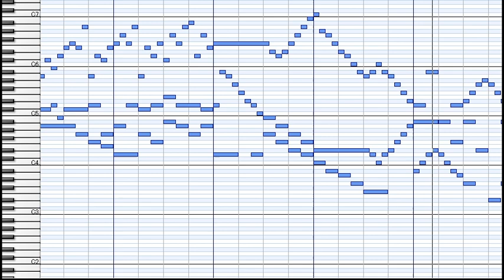J.S.Bach : Nun komm, der Heiden Heiland BWV661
Die Orgelchoräle aus der Leipziger Originalhandschrift
Die letzten Fassungen